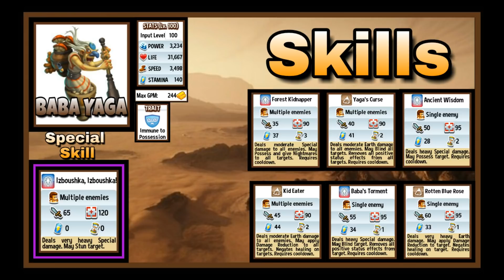Monster Legends - Top 7 Best Earth Monsters 2017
**Daily Uploads**

Hey YouTube, Its Wrath, in today's Monster Legends video we talk about the top 7 Best Earth monsters. We go over each of then in enough detail so that you know why the monster is on the list.